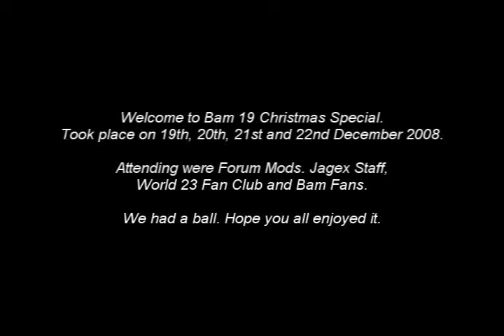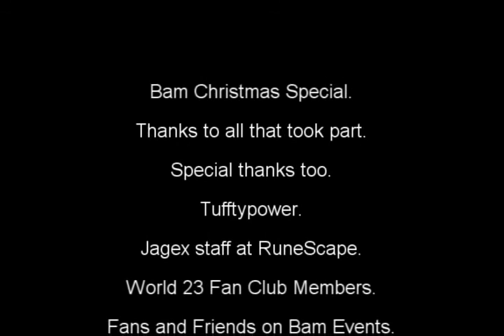Bam 19 Christmas Special.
This is Bam 19 Christmas Special.

Taking part were Bam fans World 23 Fan Club and Jagex staff.

Huge Thanks to Fatsoman for tanking Bandos for over 2 hours.